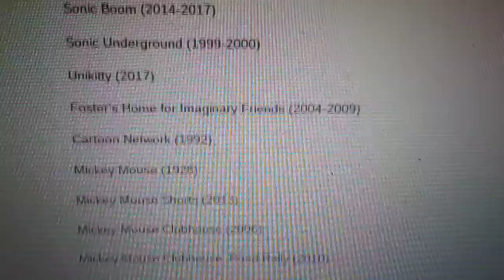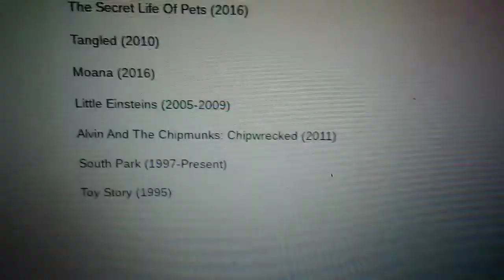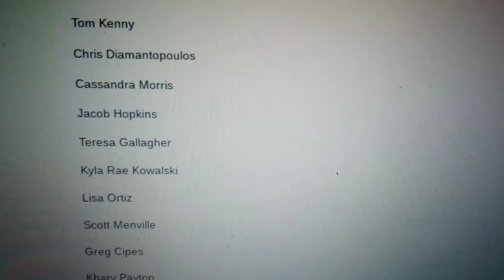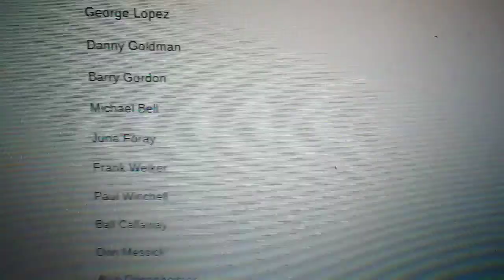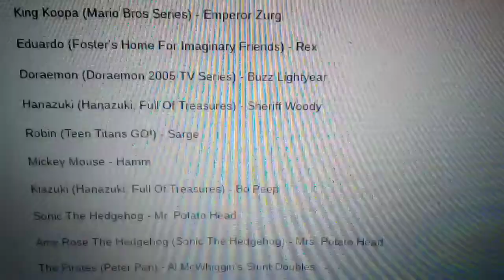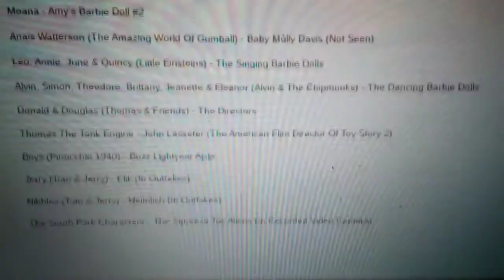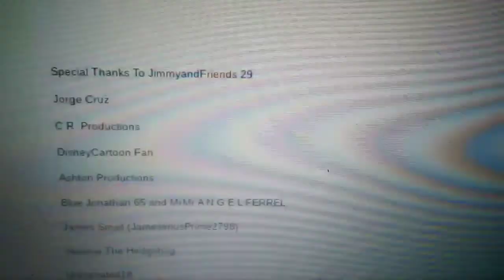Character Story 2 (Alex Henderson Style) Part 27 - End Credits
Part 27 Of My Second Movie Is Here.

Here's The Second Ending Credits Of Character Story 2 (Alex Henderson Style).

So Guys, I Hope You Enjoy My Second Video.

Thanks For Sharing My Characters With You Guys, You Guys Are The Best YouTubers Ever!

I Love Happy Endings.

But A Happy Ending To Us Viewers!

Sailor Moon & Casper Got Part Of The Family Of Gumball's Characters, Hanazuki Finally Defeated Captain Hook, Kooky Von Koopa Has To Play Ball With King Koopa, Sonic & Amy Rose Wants To Adopted The Powerpuff Girls, Kirby Got A New Japanese Voice, Gumball Has Fixed Hanazuki's Left Arm & Not To Take Hanazuki To The Moonflower Camp & Ivy Text-To-Speech Voice, Rod Text-To-Speech Voice & Some New Text-To-Speech Voice Has Join The Character Story (Alex Henderson Style) Franchise!

Stay Tuned For Character Story 3 (Alex Henderson Style) Guys & Bridget Text-To-Speech Voice Will Do Unikitty In Character Story 3 (Alex Henderson Style) & Reynn & Lann From The World Of Final Fantasy Will Be Barbie & Ken In The Third Movie.

NOTE: I Put The Poster At The End Of My Video With Hanazuki & Doraemon In It & Their Voices On Top Of It Is Jessica DiCicco & Mona Marshall.